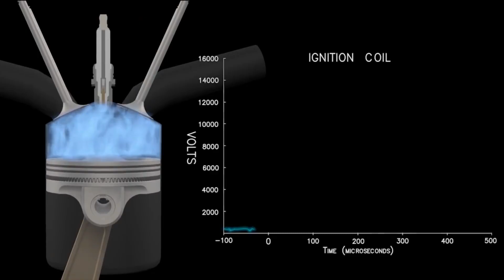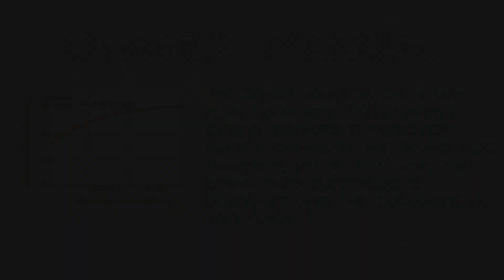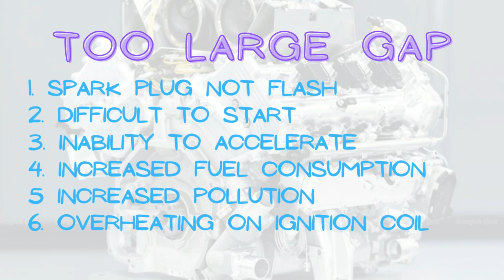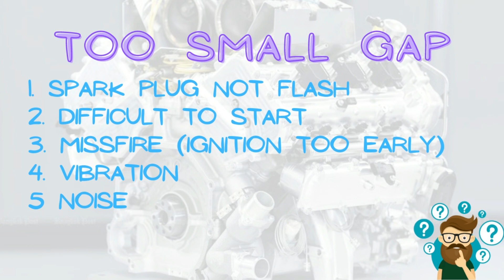Pengaruh Celah Busi Terlalu Besar dan Terlalu Kecil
Celah busi adalah celah diantara center electroda dengan ground electroda. celah busi sangat berpengaruh terhadap performa mesin, jadi pastikan celah busi yang anda gunakan sesuai dengan rekomendasi dari pabrikan. Seiring dengan penggunaan, center electroda lama kelamaan akan habis, sehingga celah busi akan membesar. Lalu bagaimana jika celah busi terlalu besar dari yang seharusnya? Penjelasan mengenai celah busi terlalu besar akan dijelaskan pada video ini. Kemudian jika Anda mengganti busi anda dengan yang baru, atau anda melakukan penyetingan celah busi. Celah busi terlalu kecil pun berpengaruh terhadap performa mesin. Simak juga pengaruh celah busi terlalu kecil pada video ini.